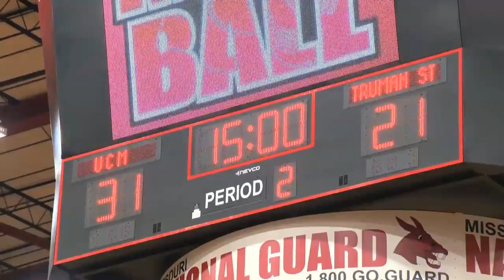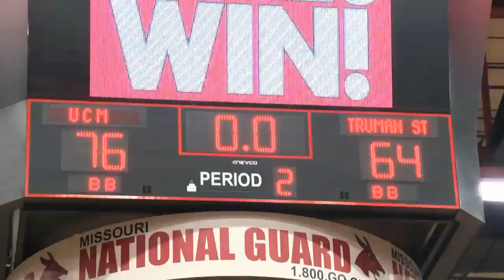Mules' Basketball vs. Truman State - 2/27/13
UCM defeats the Bulldogs of Truman State to become the MIAA regular season champions.